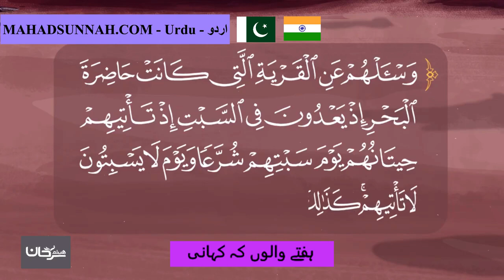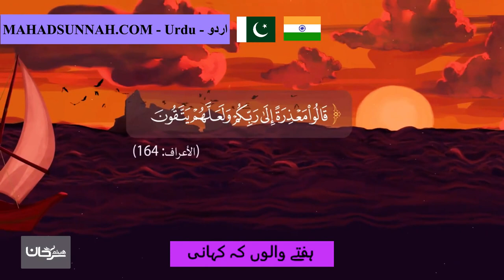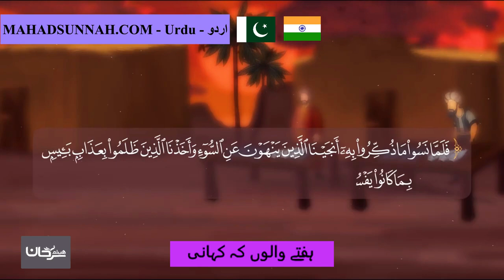ہفتے والوں کہ کہانی قصة اصحاب السبت